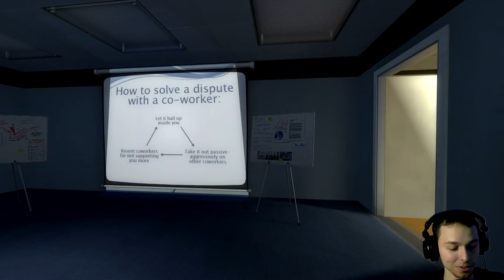THE STANLEY PARABLE #007 - Spiel zerstört | ► Let's Play [HD/DE]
► Kommentiertes Gameplay-Video zu The Stanley Parable von PayZed

★ The Stanley Parable #006 ★

"Mama?!"

"Ja, mein Schatz?"

"Ich habe das Spiel kaputtgemacht!"

"Ach, Kind, du sollst doch nicht immer unmögliche Wege bei The Stanley Parable einschlagen! Schau: Der arme Erzähler, jetzt ist er traurig und weint."

Ich schwöre, ich weiß von gar nichts. Plötzlich war das Spiel einfach... nun ja... voller Bugs :D